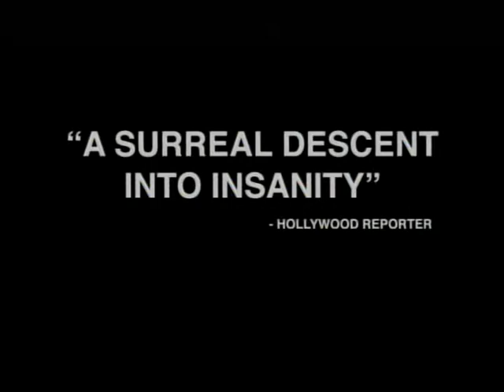GOZU (2003) Trailer [gozu gozutrailer]